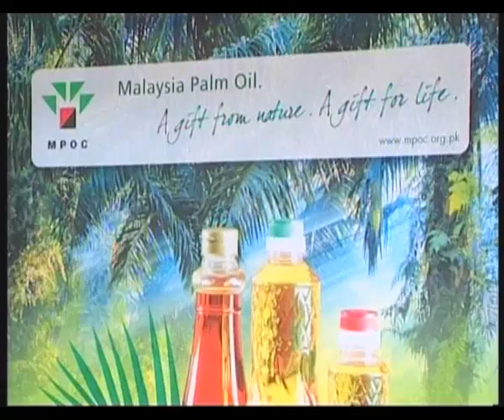Mood for Food - Episode 1 (Part1)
Mood for Food - Episode 1 of (Aloo Anda)